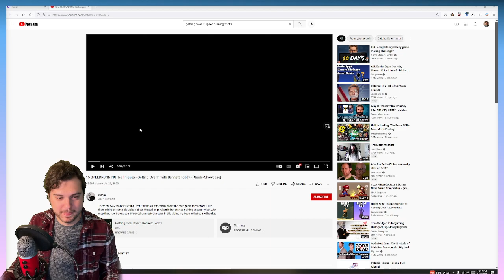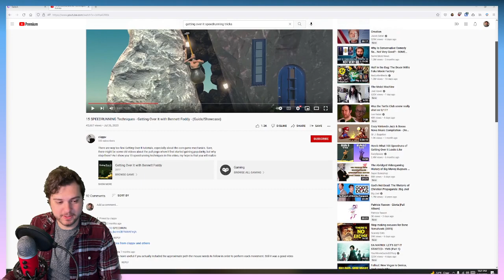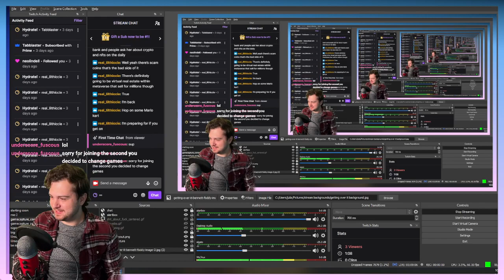second playthrough! AMA about being a Pro Gamer | 2/15/22 stream